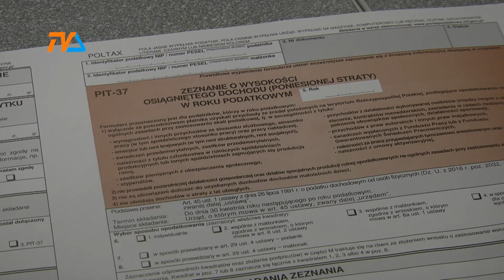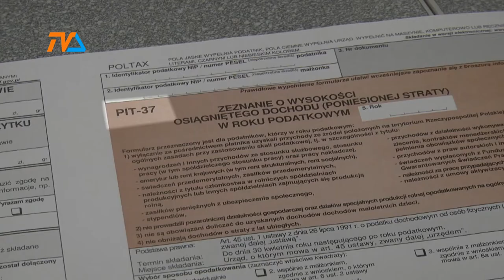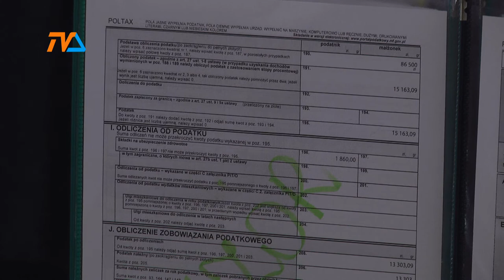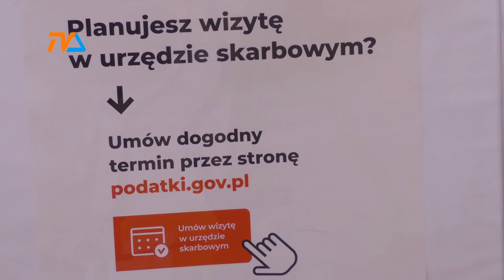PITy za 2021 r. na półmetku |TVSUWAŁKI